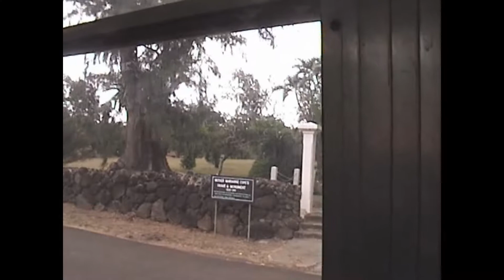MOLOKA'I JUNE 2009 SIERRA CLUB TRIP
Moloka'i June 2009 Sierra Club Trip lead by Bill Crane and Joan Weaver.